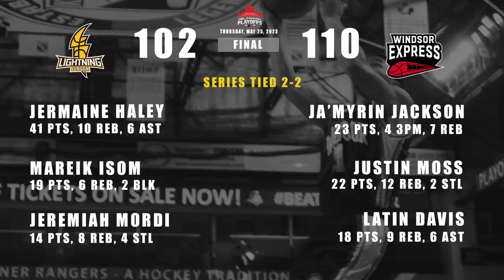RECAP: Windsor Express Force Game 5; Tie Series 2-2 | May 25, 2023 | 2023 NBLC Finals